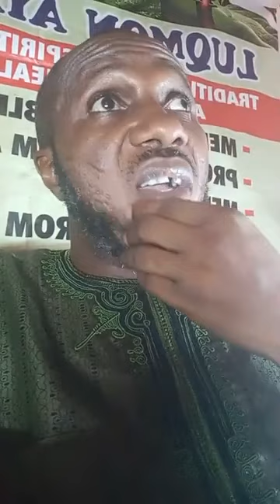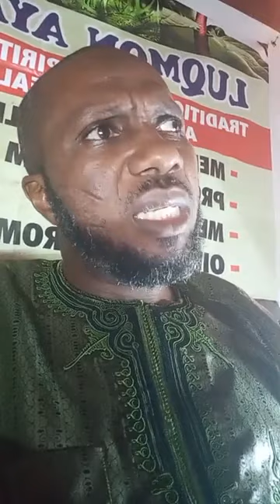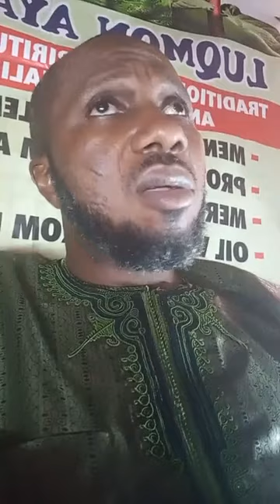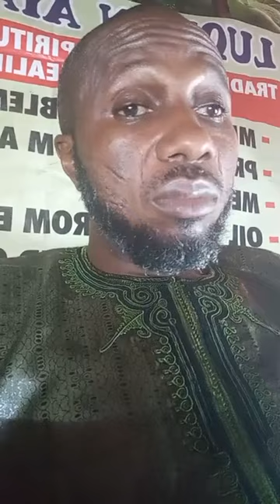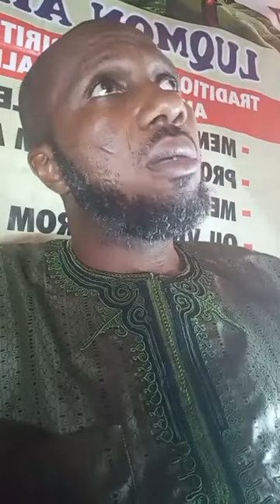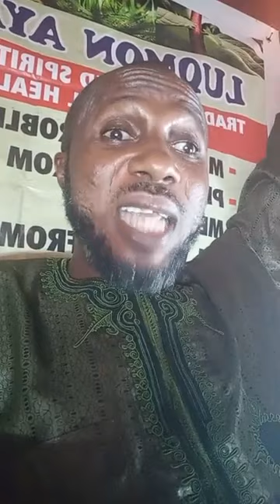NJE Ó MO IRÚ ÌYÀWÓ TIO FE SÍLÈ PART ONE